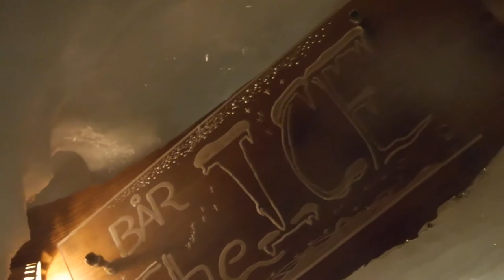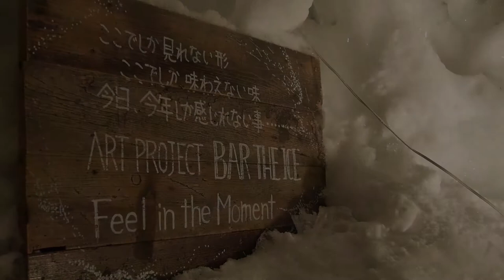2014 Bar the ICE in NISEKO En Subtitle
HIROHIKO TAKENAKA Art Project "Bar the ICE" in Niseko, 2014th